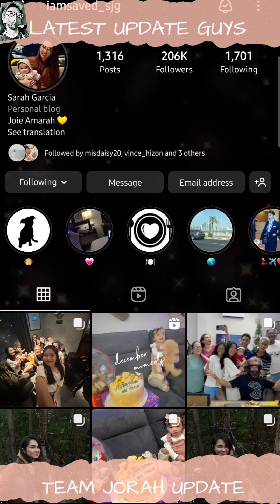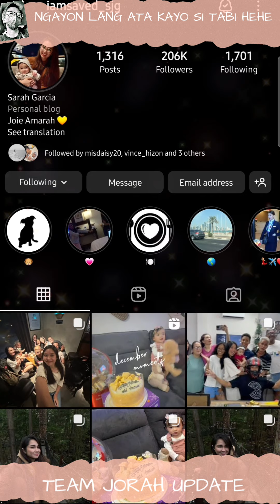TEAM JORAH UPDATE | ITO YUNG GANAP NG PAGKIKITA NILA + NGITING WAGAS NI BABY AMARAH NA NAKAKAHAWA😂😂